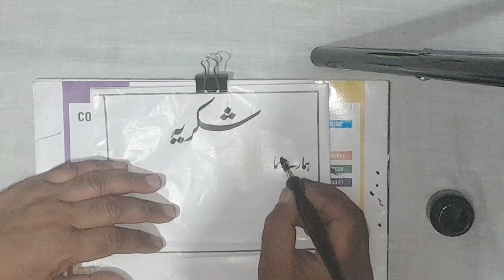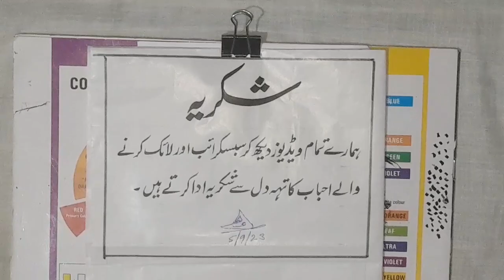hamare tamam vedios dekh kr subscribe or like krne wale ka tahe dil se shukriya ada krte hai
hamaretamamvediosdekhkrsubscribeorlike  krnewalekatahedilseshukriyaadakrtehai